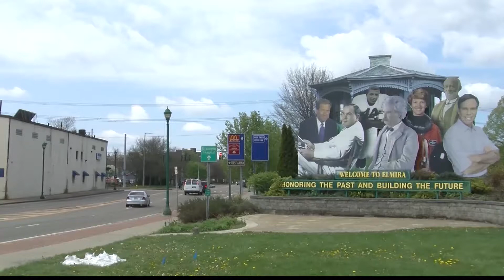Elmira City Center Update